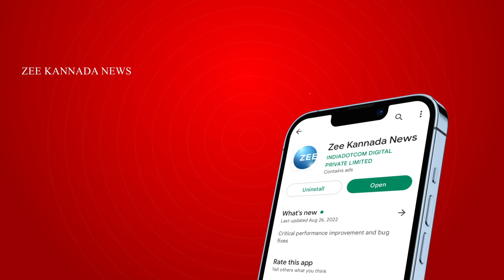Garadi | Kannada Film | ಗರಡಿಯಲ್ಲಿ ತುಂಬಾ ದೊಡ್ಡ ತಾರಾಗಣವಿದೆ ಎಂದ ಭಟ್ರು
ಗರಡಿಯಲ್ಲಿ ತುಂಬಾ ದೊಡ್ಡ ತಾರಾಗಣವಿದೆ ಎಂದ ಭಟ್ರು